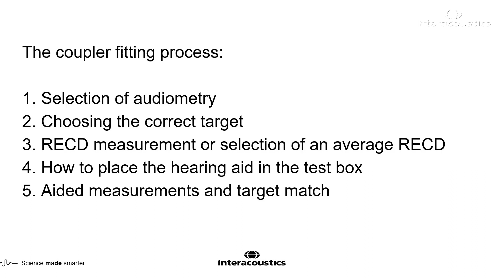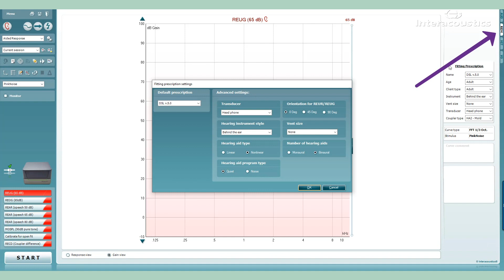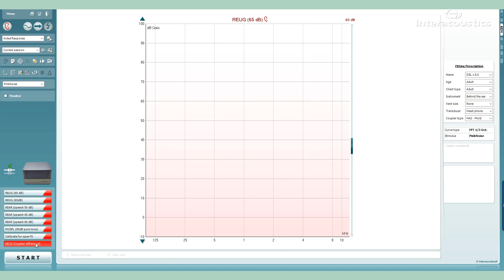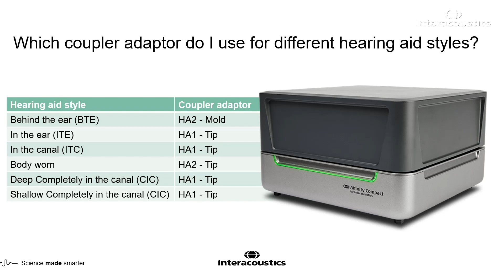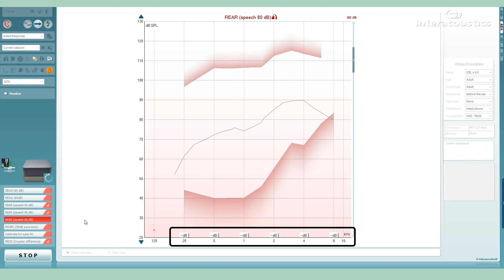Performing an RECD Measurement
In this short video, Dennis Mistry, BSc (Hons) Audiology, and Clinical Product Manager at Interacoustics, takes you through the steps involved when verifying a hearing aid with a coupler and the Affinity Compact.

Timestamps:
0:00 Introduction
0:09 RECD process
0:44 Step 1: Selection of audiometry
1:08 Step 2: Choosing the correct target
1:26 Step 3: RECD measurement
2:47 Step 4: Placing the hearing aid in the test box
3:22 Step 5: Aided measurements and target match

or contact your local distributor.